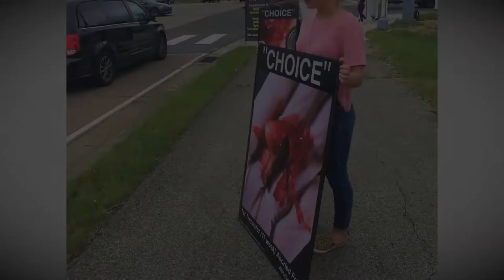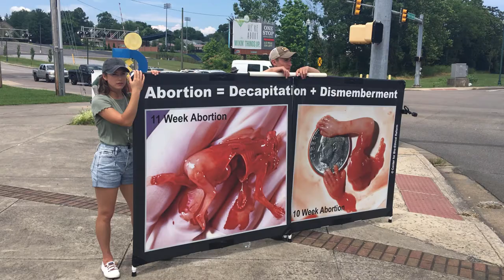"How can we not do something?"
Annie's experience interning with CBR.

Center for Bio-Ethical Reform
So the world will see...

For Unplanned Pregnancy Help:
OptionLine.org
Text HELPLINE to 313131
AbortionPillReversal.com

For healing after abortion:
AbortionHealing.info
GoDeeperStill.org